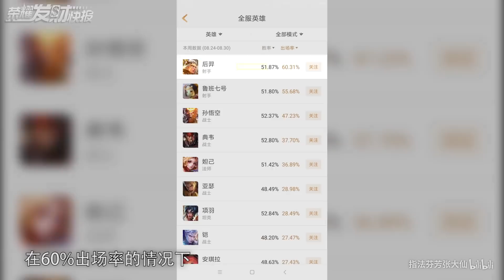【大仙发财快报】艾琳和后羿到底谁强？现场对射3秒见真章！